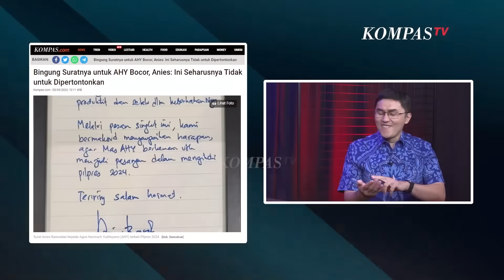Blak-Blakan Herzaky Mahendra Soal Surat Anies Tawari AHY Jadi Bacawapres | Livi On Point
JAKARTA, KOMPAS.TV - Pro-Kontra soal mundurnya Partai Demokrat jadi pengusung Bacapres Anies Baswedan terus mencuat, salah satunya soal komunikasi yang antara Anies dengan Agus Harimurti Yudhoyono  AHY pasca keputusan sepihak mengenai terpilihnya Bacawapres PKB Muhaimin Iskandar jadi pendamping Bacapres Anies Baswedan.

Koordinator Jubir Partai Demokrat, Herzaky Mahendra Putra menjelaskan soal tanggal dan keberadaan surat ajakan Bacapres Anies Baswedan terhadap AHY untuk jadi Bacawapres di Pilpres 2024. Kira-kira seperti apa penjelasan Herzaky?

Saksikan selengkapnya Livi On Point episode “Demokrat di Pusaran Pendukung Koalisi Pranowo vs Prabowo” Tayang hanya di Kanal Youtube KompasTV.